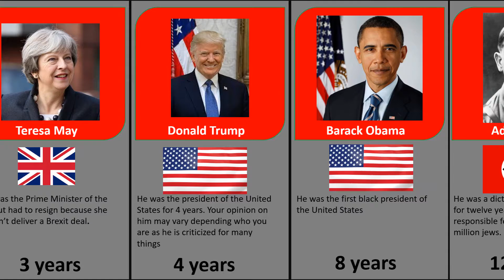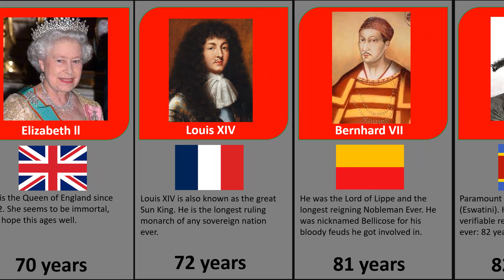COMPARISON // Which Leader Served The Longest In Power?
Welcome to a video on which leader served the longest in power.

Bases in Ireland.
Reply in the comments section if you have any issues with the video.